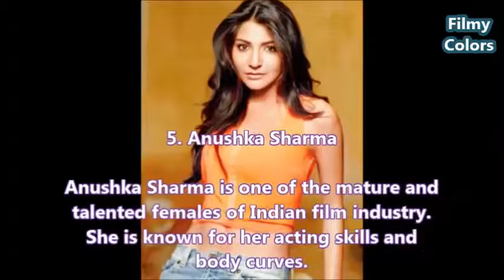Highly Exotic Bollywood Actresses 2016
If you’re a fan of Bollywood divas, you must be aware with the hot and exceptional actresses. This industry is full of remarkable and talented females, but only a few have managed to make themselves recognized years after years. Some of the females in our list of top 10 highly exotic Bollywood actresses 2016 have been around for some years, while others spent just a few years but got much popularity.